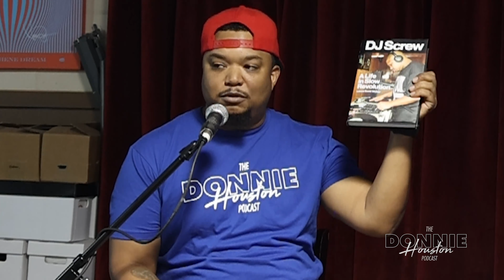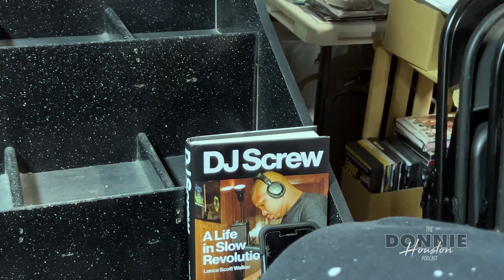Lance Scott Walker Talks DJ Screw: A Life In Slow Motion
Donnie Houston joins Lance Scott Walker for a talk about his new book DJ Screw: A Life In Slow Motion at Cactus Music in Houston, Texas.